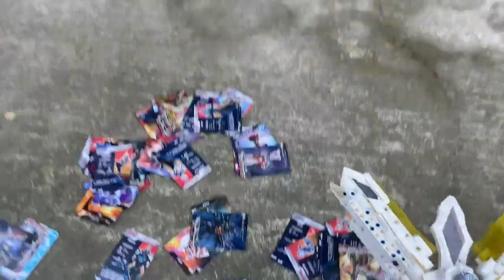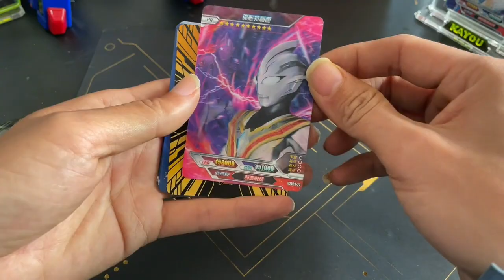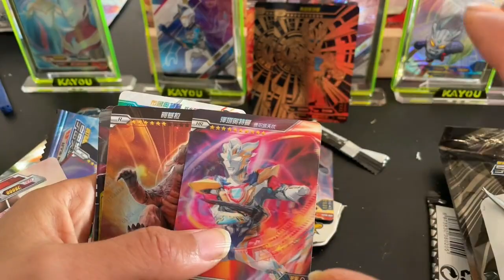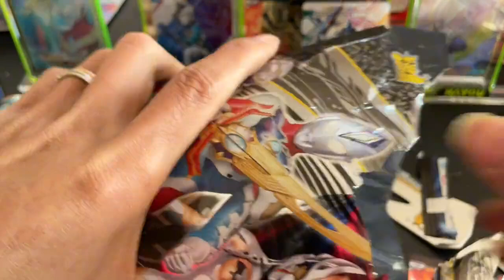小伙在房顶发现好多稀有卡包，小伙用烟花把它射下来了，太给力了